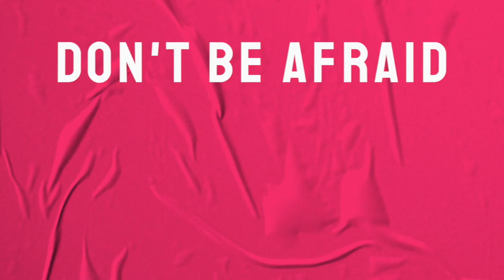Honor, Integrity and Boldness